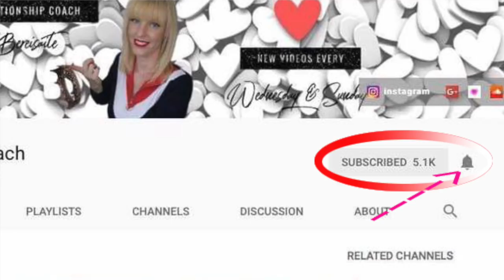Signs Of A Low Value Woman Behaviour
Signs of a low-value woman behaviour. Am I a low value woman?
In this video, I'm sharing 3 common examples of a low-value woman behaviour.
1. Stalking him on social media and then accusing him of liking other girls pics. Love, don't you have better things to do with your life when stalking every single comment that he makes on his social media. And then complaining about it to him you just look totally crazy.

2. Waiting for his phone call and then complaining that he didn't call. Again...hun get busy. Put yourself first, go for your dreams. Let him catch you with that phone call.

3. When a man is pulling away from you or has lost interest in you. Pursuing him and trying to sweep him off his feet. Girl, that is just totally desperate.

Ebook - 'Ways Men Test Women' pass his tests and have him twisted around your little finger to adore, respect, cherish & love you forever - is available on:

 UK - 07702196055